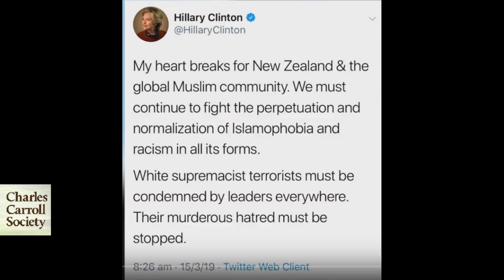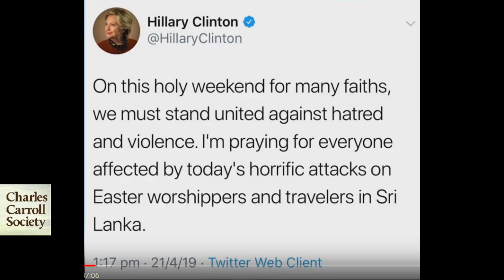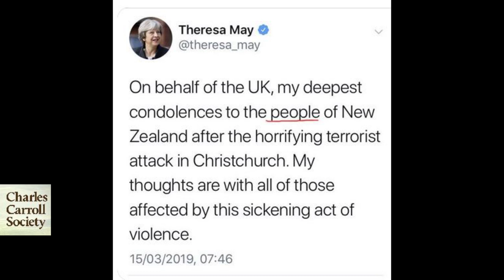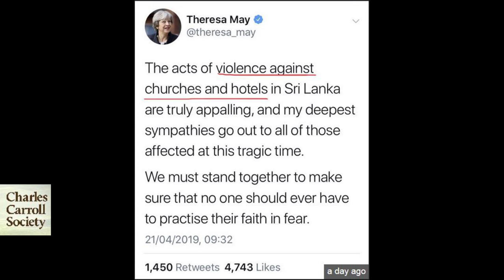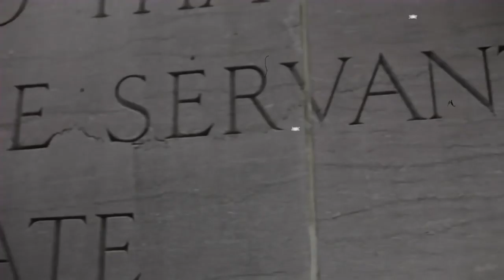"Easter Worshipers" slaughtered by "some one" | And what you can do about it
Over 290 Christians were killed and over 500 seriously injured in Sri Lanka on Eastern 21APR2019.   The victims were primarily Catholic Christians and some protestant Christians were slaughtered by muslim terrorists.

We are Viewer supported. Without you, we cannot grow. We appreciate everyone that helps us do this work.

1.  Saint Sebastian’s Catholic Church
2.  Saint Anthony Catholic Church and Shrine
3.  Zion Church,  protestant evangelical congregation
4.  The Kingsbury Hotel
5.  The Shangri-La Hotel
6.  The Cinnamon Grand Hotel
7.  The Tropical Inn Hotel
8.  The Housing complex in Dematagoda.

Introduction song is normally “No Knock Raid” by Lindy Vopnfjörð produced by Reason.TV used with permission.